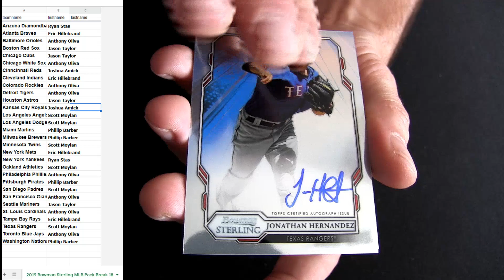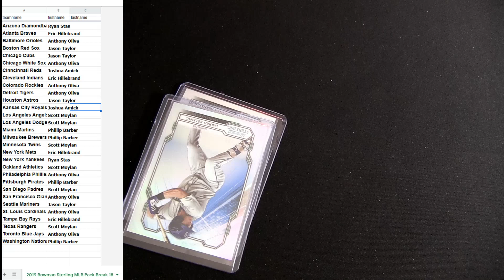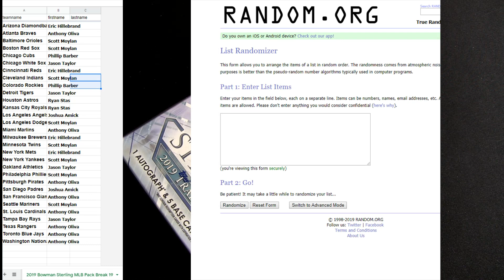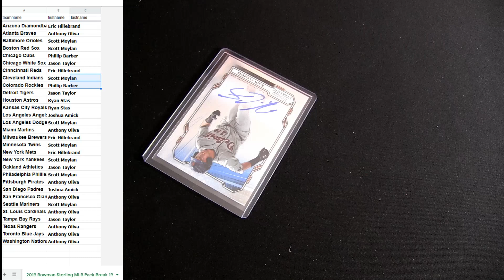19 Bowman Sterling MLB Pack Break #18, #19